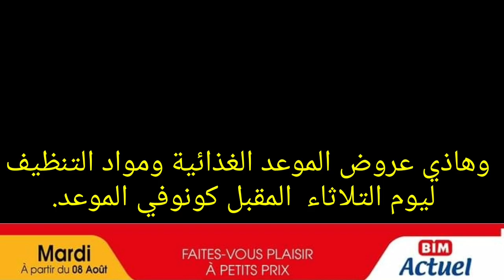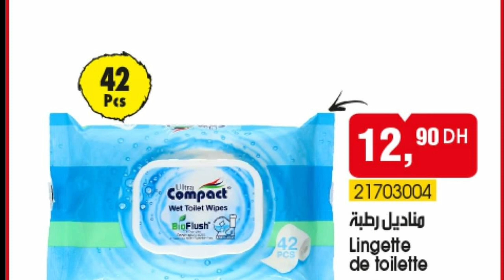جديد عروض وهميزات بيم الوطنية إبتداء من الجمعة 4غشت 4aout أواني وهميزات لاتفلتوها catalogue bim #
جديد هميزات بيم💥صولد تيصطي💥عقلي حبس كلشي صولديالرخا تيخلع💥علبةتنظيم كبسولات القهوة💥رجعات 🔊🏃‍♀️سارعو
عاجل جديد تخفيضات💥كارفور💥هميزات تتحمق أواني، ديكورات، بوركيني،وحتى مايوهات الوليدات الصغار وفرفارة..
جديد هميزات بيم الوطنية إبتداء من الجمعة 28يوليوز💥📢 جابو منظمة القهوة والشاي💥 كلشي تيحماق عليها
جديد تخفيضات بيم ناقصين أكثر من النصف 😱عقلي الصغير مصدقش🤯را بيم تسطاو هههه صندالة من 60dh ل 24dh🏃‍♀️ الرخا تيخلع😱
🚨تخفيضات خطيرة فبيم دايرين💥لكيداسيون غتعجبكم 💥أثمنة ناقصة النص بالنص💥فالأجهزة المنزليةوألعاب عاشورا

كتفكرو في أخد ثلاجة، مجمد أو غسالة أواني قبل عيد الأضحى ؟
ترقبوا ثلاجة ، مجمد وغسالة أواني HOMEMAX بأثمنة منخفضة و العديد من أجهزة المطبخ ابتداء من يوم  الجمعة 09 يونيو 2023
عند بيم، بالقليل شري الكتييير

jadid bim
catalogue bim
جولة معي
جديد العروض
Astuce with Mouna
مي نعيمة
مربوحة
morrocan show
Hmizate bim

جديد العروض
عروض وإختيارات
كلشي هنا
تخفيضات خيالية
لمسات مريم
asmaa beauty

jadid l3orod
moroccan show
yousra bella
Astuce With maroc